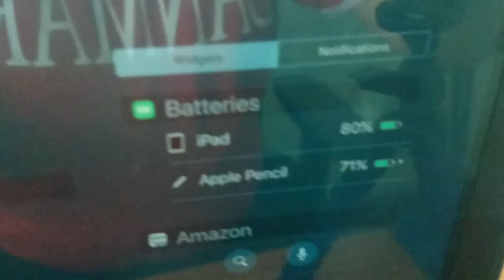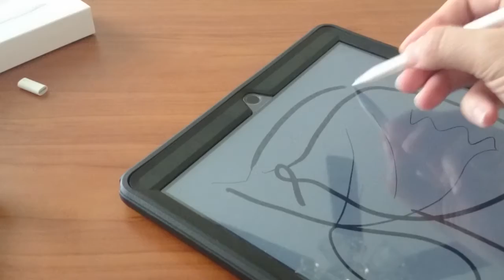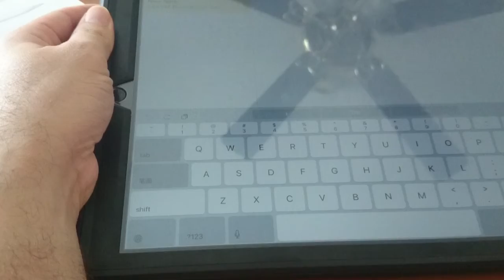Apple Pencil test 1st gen with otterbox defender case for ipad pro 12.9 (1st gen)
Before getting it, i tried the Pencil by 53, It was wonderful but mostly for drawing and sketching but definitely not for taking notes (and this is what I use my Ipad Pro for), I thought of keeping the 53 pencil and get a cheap (good) stylus, but it will come up almost the same price and without the pressure sensitivity feature.
The feel of holding it is ok (if your hand sweat a lot, it'll become slippery; also if you use it for long period of time, you'll have a little pain in the hand)
When charging it, you have to put the cap somewhere safe, so you don't lose it (I just keep it in my hand)
The other bad thing is that it is compatible only with the Ipad Pro
And it is expensive

The good thing is that it charges very fast (around 25 mn for a full charge)
The pressure sensitivity is wonderful
There is no lag when using it (it is like a real pencil) very smooth it taking notes.
The good thing is that you can use it even with a screen protector

I am happy with it